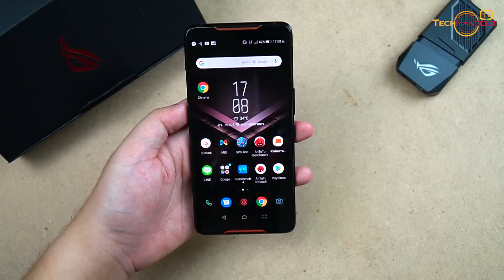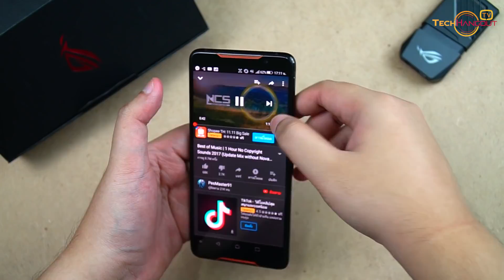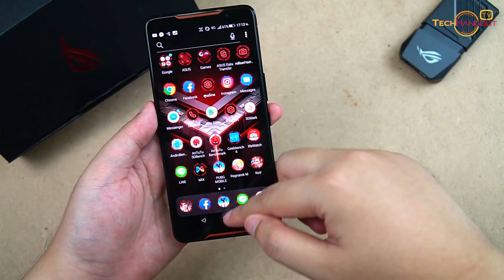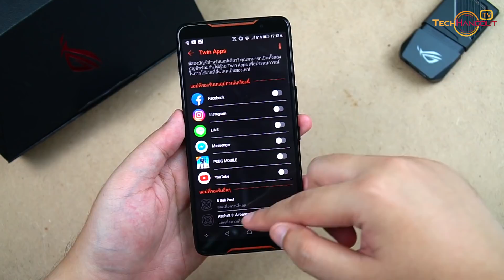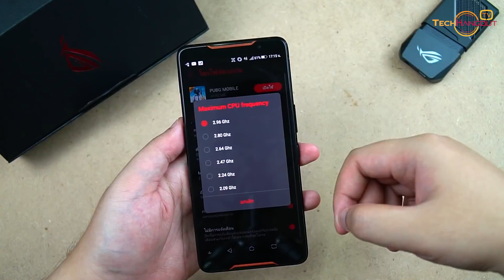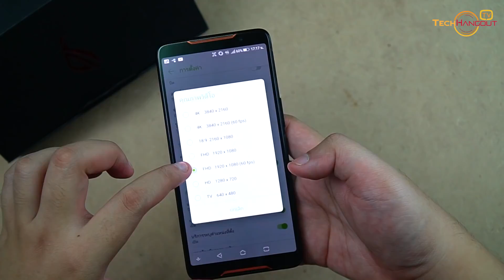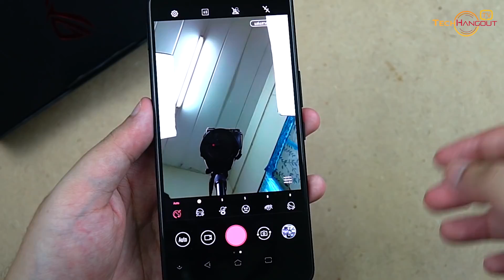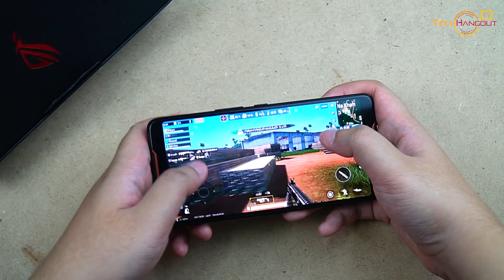พรีวิว ASUS ROG PHONE สมาร์ทโฟนของสายเกมส์ที่แท้ทรู สุดจริงบอกเลย !!`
วันนี้เราจะมาเเกะกล่องพรีวิว ASUS ROG PHONE สมาร์ทโฟนเกมส์มิ่งที่ใครๆหลายๆคนต่างเฝ้ารอการมาจำหน่ายในประเทศไทยอย่างเป็นทางการ มาพร้อมกับของดีไซน์ที่สวยงามเเละเป็นเอกลักษณ์ อีกทั้งยังมาพร้อมกับการเพิ่มอุปกรณ์เสริมที่จะมาช่วยทำให้เล่นเกมส์ได้สนุกยิ่งขึ้น บอกเลยว่ารุ่นนี้เป็นสมาร์ทโฟนเกมส์มิ่งที่สุดเเล้วในดวงใจของปีนี้ . . เฉียบเเละเวรี่กู้ดมากๆครับ

📌 ราคาจำหน่าย
รุ่น 128GB ราคา 29,990 บาท
รุ่น 512GB ราคา 34,990 บาท